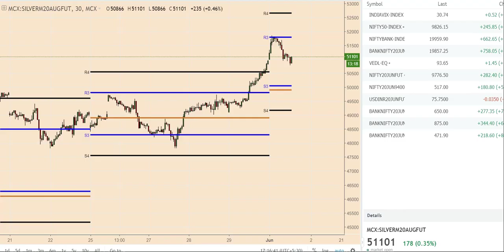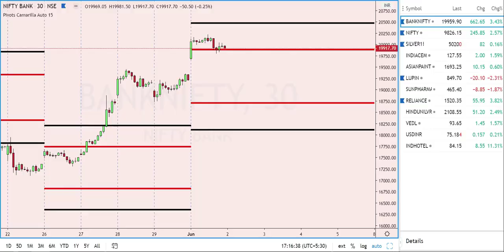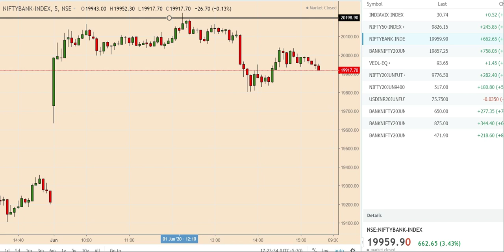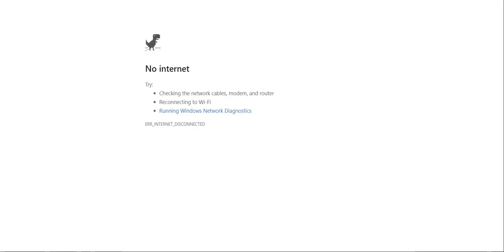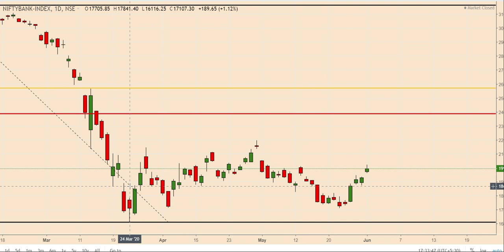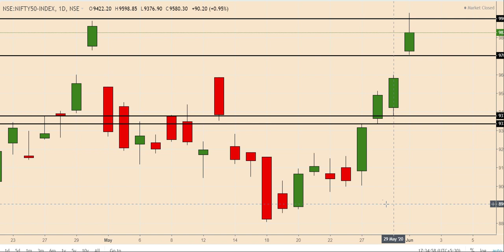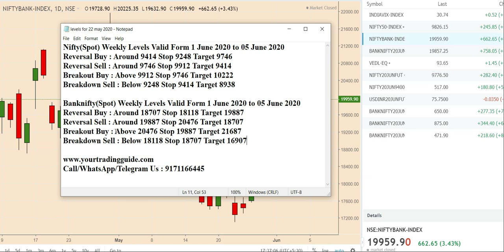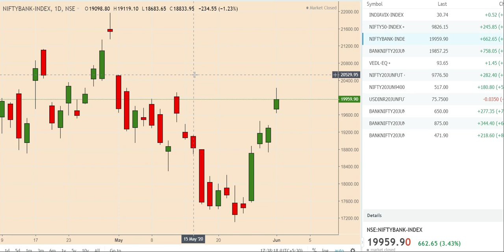Nifty and Banknifty Complete Analysis with Levels For week 01 june 2020 to 05 june 2020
Nifty and Banknifty Complete Analysis with Levels For week 01 june 2020 to 05 june 2020 | can banknifty reach 22000 ? know the answer with KirtiAgrawal

To book the seat for "Index MasterClass" & Stock MasterClass" Program Go to our

Nifty(Spot) Weekly Levels Valid Form 1 June 2020 to 05 June 2020
Reversal Sell : Around 9746 Stop 9912 Target 9414
Breakdown Sell : Below 9248 Stop 9414 Target 8938

Banknifty(Spot) Weekly Levels Valid Form 1 June 2020 to 05 June 2020
Reversal Sell : Around 19887 Stop 20476 Target 18707
Breakdown Sell : Below 18118 Stop 18707 Target 16907

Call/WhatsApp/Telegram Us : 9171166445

Nifty & Bank Nifty Outlook March
banknifty analysis june
bank nifty analysis  June
intraday trading setup tomorrow  May 2020
nifty tomorrow
nifty today chart
nifty chart
bank nifty today chart
nifty charts
nifty analysis
nifty options trading strategies  june 2020

bank nifty
nifty strategy
nifty analysis
nifty 50
nifty 50 today
banknifty
intraday trading
intraday
banknifty analysis
nifty bank
WEEKLY OUTLOOK OF NIFTY & BANK NIFTY
nifty outlook
bank nifty outlook